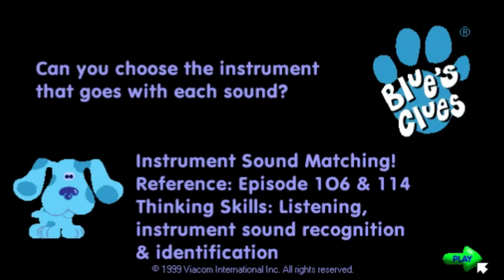Let's Play Blue's Clues Instrument Sound Matching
This is me playing Blue's Clues Instrument Sound Matching. Enjoy!